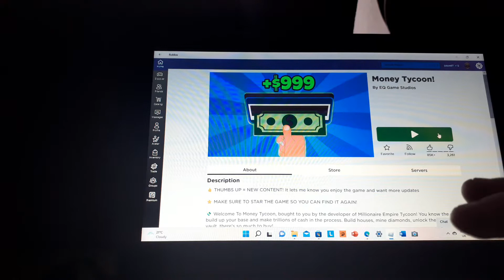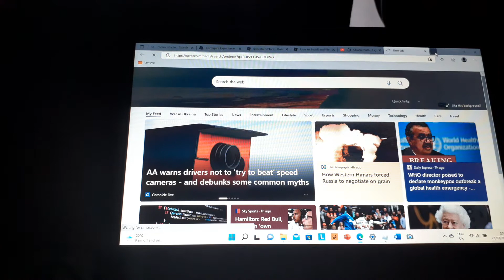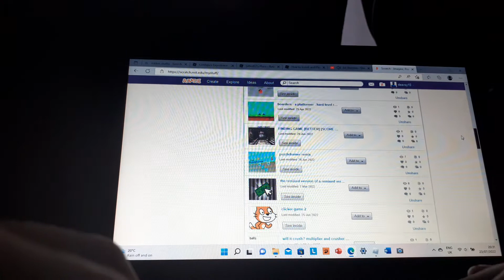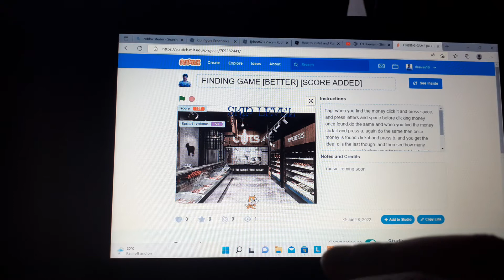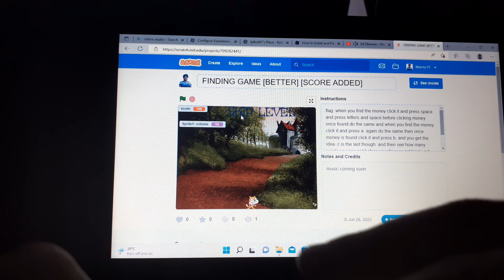New roblox season @deavsy10 @it's Liam guys